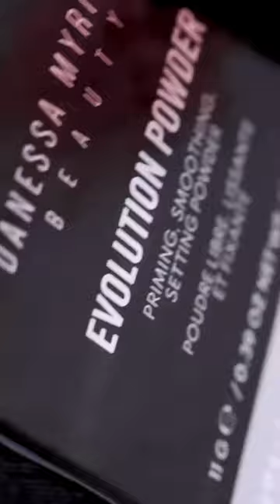Evolution Powder shade "Pink" is BACK IN STOCK! 💗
GREAT NEWS! 🥳

This is a revolutionary micro-fine, lightweight, translucent powder developed and tested with 8K TV & Film and flash photography in mind. 😍

👉Works as both a finishing and setting powder.
👉Surface refining properties minimize the appearance of texture and fine lines using skin blurring technology and  light diffusion.
👉Absorbs oil, sets makeup and reduced shine.